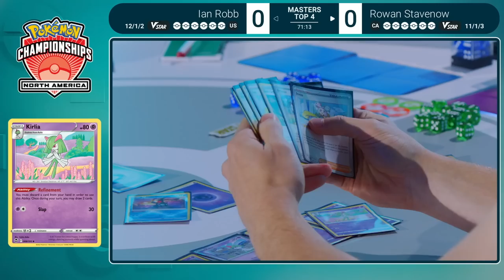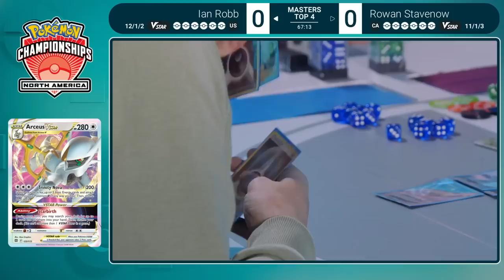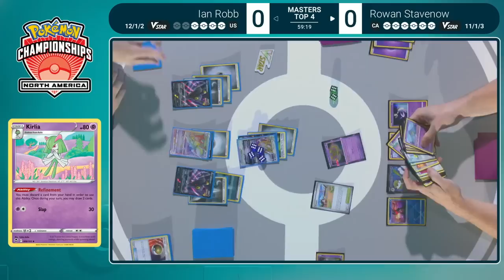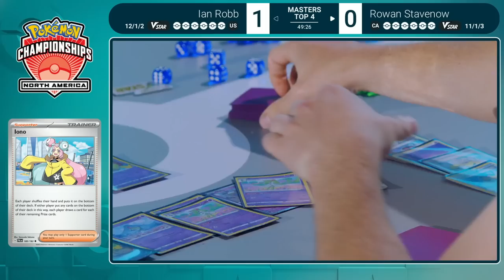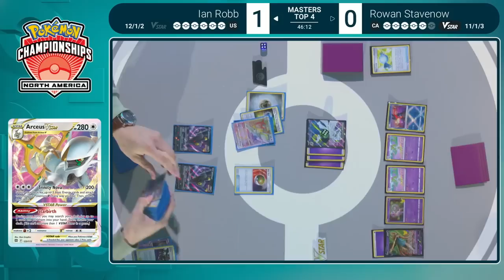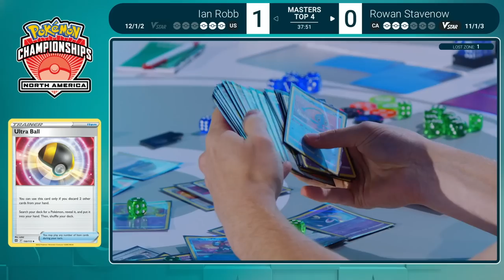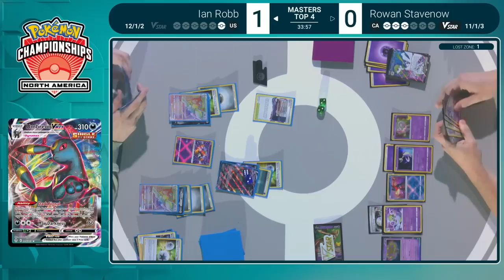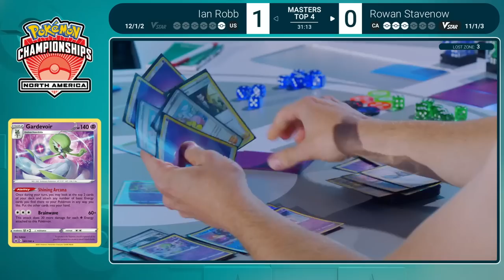TOP4b Ian Robb Vs Rowan Stavenow 2023 Pokémon North America International Championships